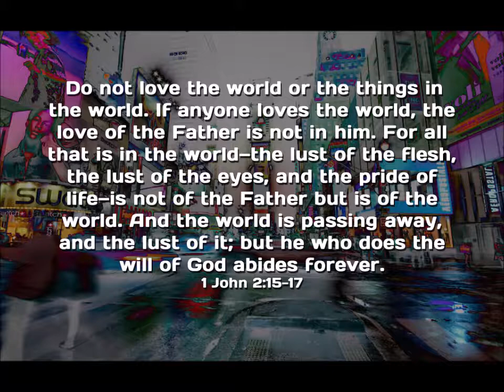CIM - RSM001 The World System - by Randy Shankle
1Jn 2:15-17 KJV
(15)  Love not the world, neither the things that are in the world. If any man love the world, the love of the Father is not in him.
(16)  For all that is in the world, the lust of the flesh, and the lust of the eyes, and the pride of life, is not of the Father, but is of the world.
(17)  And the world passeth away, and the lust thereof: but he that doeth the will of God abideth for ever.

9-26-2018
Brother JAA